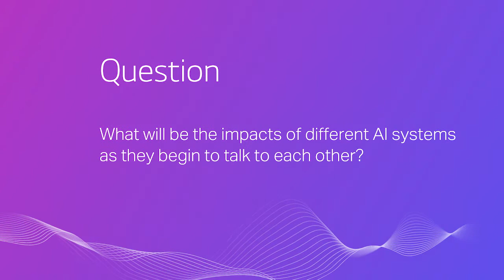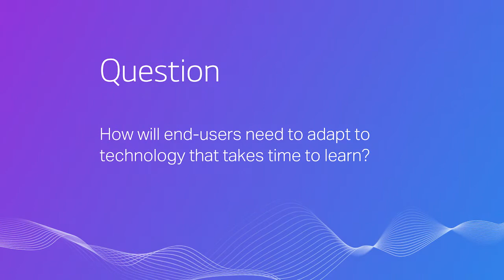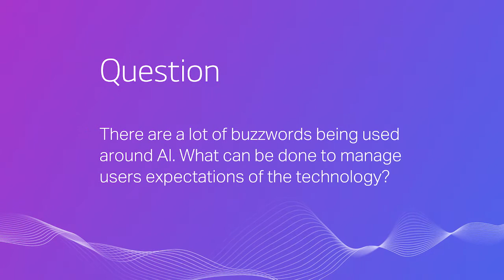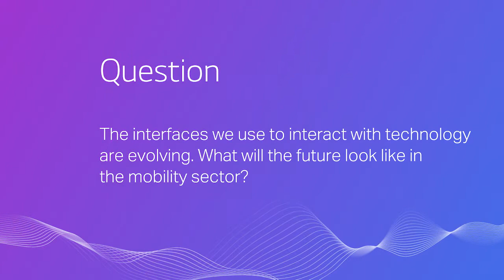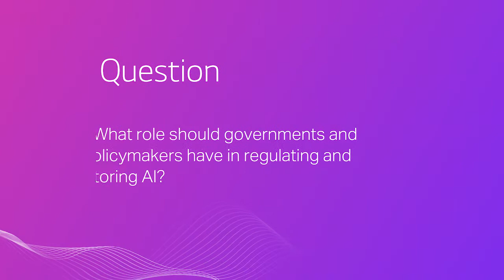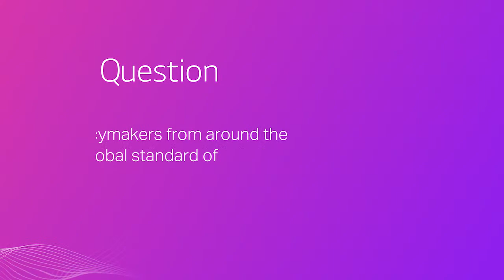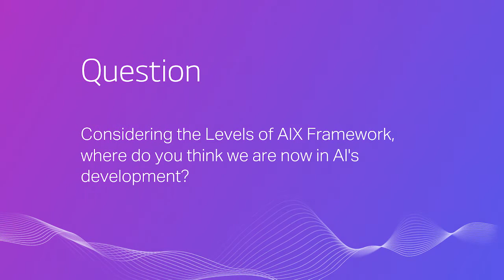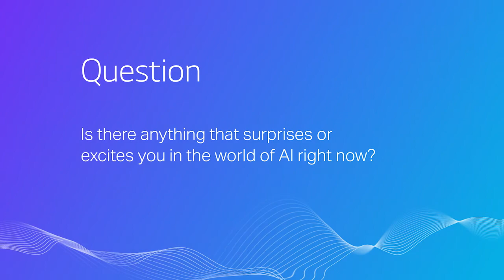AIX Exchange with David Foster, Head of Lyft Transit, Bikes and Scooters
Given his role at Lyft, David has a unique perspective on the future of mobility and the role of AI Experience (AIX) design in creating safe, equitable and useful AI services and products for our daily lives.